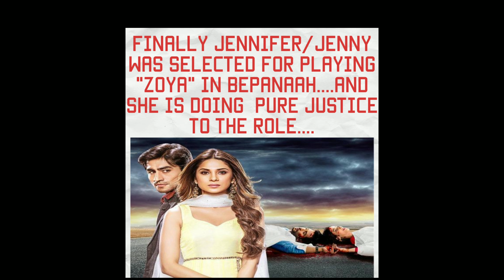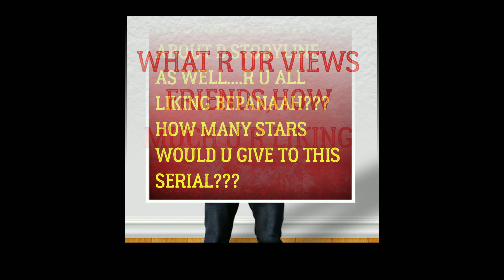REJECTED ACTRESSES FOR ROLE OF "ZOYA" IN BEPANAAH!!!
We all are loving JENNIFER WINGET/JENNY in the role of ZOYA...She is playing her part so magnificently that ZOYA is now becoming near 2 each one of our's heart...N as well d show is also doing gr8 in terms of trp... N it was in d Top 5 shows in it's opening week as well. But Would u know that before JENNIFER WINGET many tv actresses auditioned for this role but were all rejected. selecting JENNY for dis role. who is truly d gem of tv industry. Wouldn't it be exciting to know that who were that actresses ,who would be playing the role of "ZOYA" if they had been selected. So, let's find out in this video...I hope u will enjoy the video. And A special thanx to all of u guyzzz for all ur love and support...U all have made us a family of 1.2K subscribes. Without your support..I would not have reached the goal of (1200). It's a really overwhelming situation for me. Just keep loving me N supporting me as u all are doing from d Day 1 of this channel. Lots Lots of love 2 u all...Stay Blessed n Safe. 😘😘😘😘N thanx a lot again!😊😊